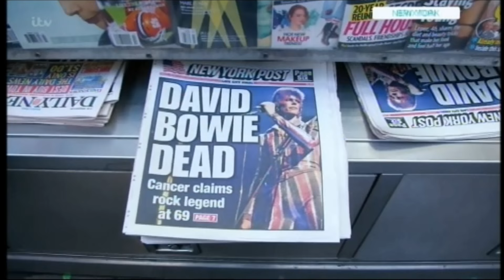Suzi Ronson - UK TV Interview on Bowie's death January 2016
Suzi Ronson interviewed on UK TV about David Bowie's death. 12th January 2016